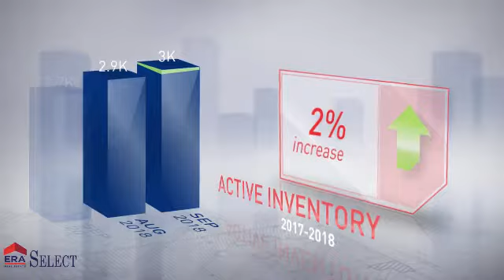Central Kentucky Housing Market Update: September 2018